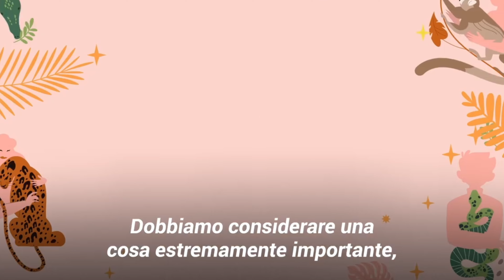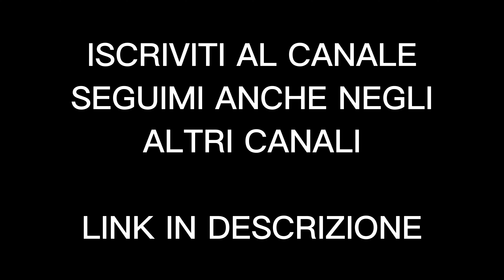Sono 2 tra i Predatori più Pericolosi al Mondo. Cosa Succede quando si Incontrano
DESCRIZIONE VIDEO: orso e tigre

Link Video: